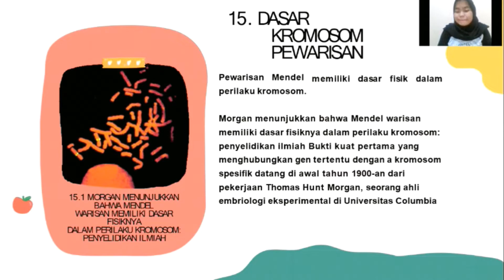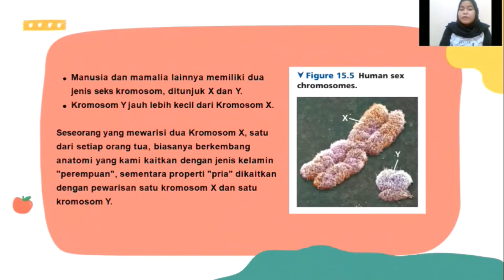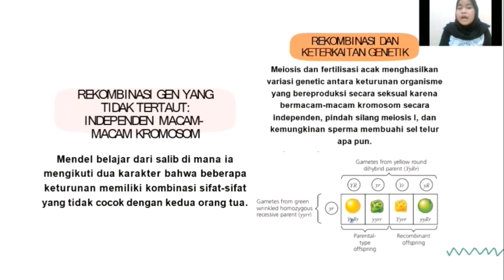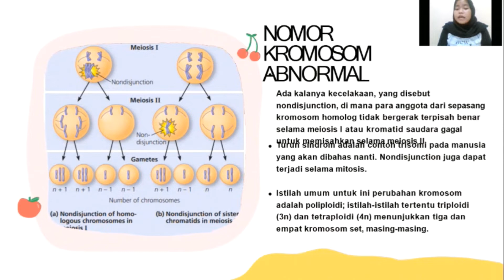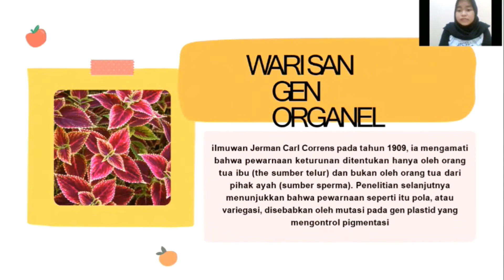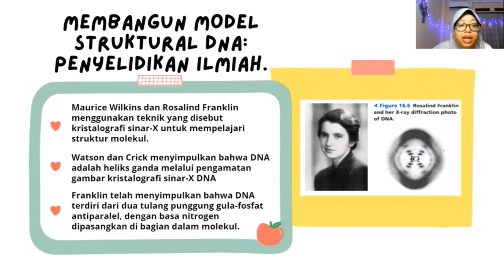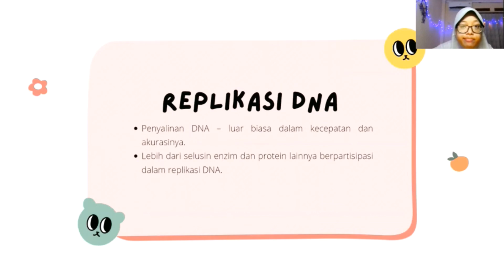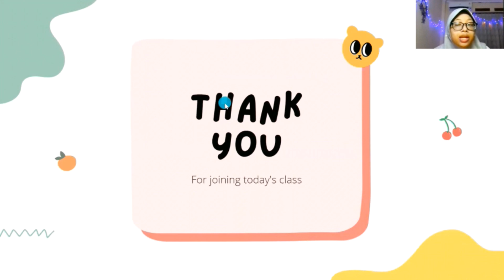115 Bium BA Dasar Pewarisan Kromosom dan Molekuler oleh Rizka Amalia dan Rizki Aulia Rahma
Mata Kuliah : Biologi Umum
Topik : Dasar Pewarisan Kromosom dan Molekuler
Semester : 115
Angkatan : 2021